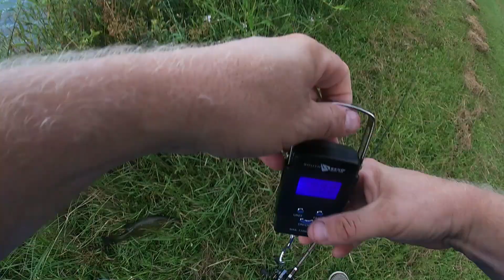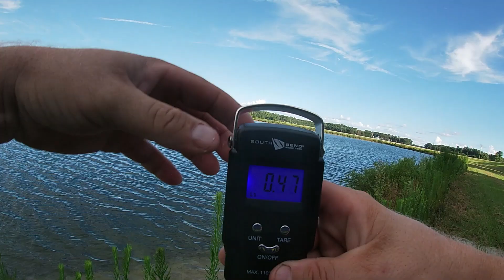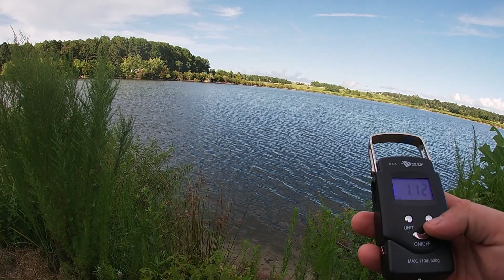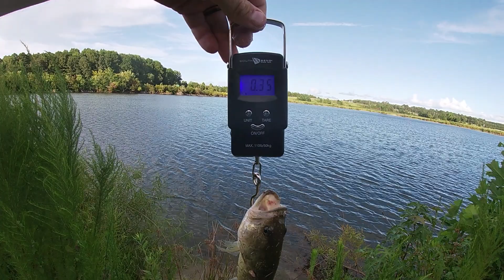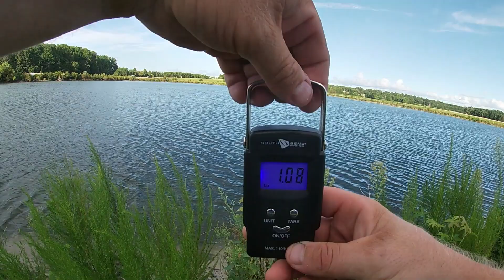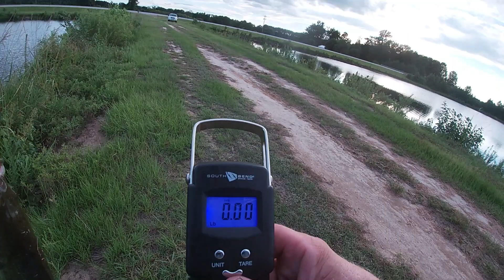epic day fishing